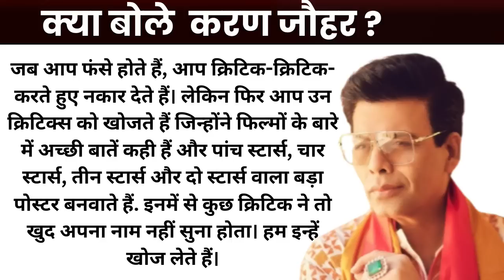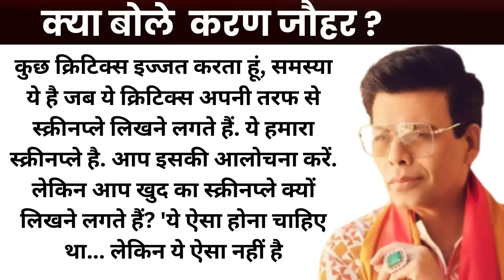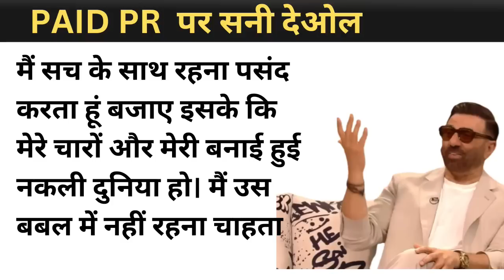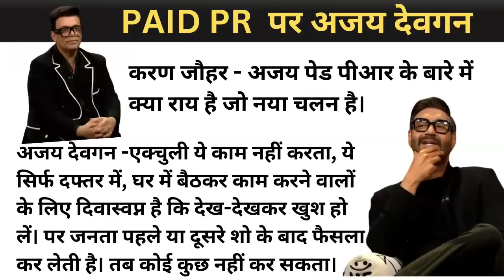Karan Johar Exposes PR Games and Bollywood's Dirty Secrets| Earlier Sunny Deol Exposed This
Karan Johar Exposes PR Secrets and Bollywood's Black Game| Earlier Sunny Deol Exposed This|JGMreacts
🎬 Welcome to JanGanManReacts! 🎥

In today's video, we dive deep into the candid revelations made by Bollywood heavyweight Karan Johar during the Galatta Plus Mega Pan India Roundtable 2023. 🗣️ Karan Johar openly admits to compensating individuals for positive feedback on some of his "average" working films that may not have received the acclaim they desired at the box office.

🔍 In this eye-opening discussion, Karan sheds light on the dynamics of the post-release chatter surrounding films. He points out the one-sided nature of responses and addresses the negativity often fueled by fan club clashes and attention-seeking individuals making controversial remarks.

📣 During the conversation, Karan touches on the phenomenon of sensational statements made during vox pops outside cinemas. He acknowledges the presence of individuals aiming for virality, negatively impacting the genuine audience experience. Karan goes on to confess, "But sometimes, we also as PR send our own people to praise the film, that also happens."

🤔 As a seasoned producer, Karan reflects on the dual role of criticism and promotion. He shares insights into the efforts made to ensure a film gets the attention it deserves. Karan states, "Some films work on their own, so I can take the high ground and stay quiet. Some films are average, so we need to give the impression that they’re doing better than they actually are."

🎭 The discussion further explores the intricacies of navigating the film industry, especially when dealing with mid-range films that may require additional efforts to create a unique aura and energy for promotion. Karan sheds light on the challenges and strategies involved in maintaining a balance between criticism and actively working to garner attention.

👁️‍🗨 Join us as we react to and discuss Karan Johar's frank admissions, exploring the behind-the-scenes intricacies of Bollywood film promotion.